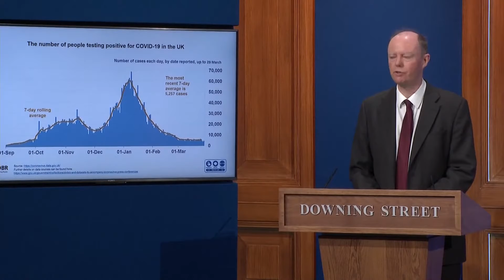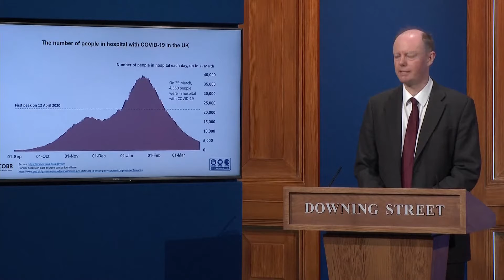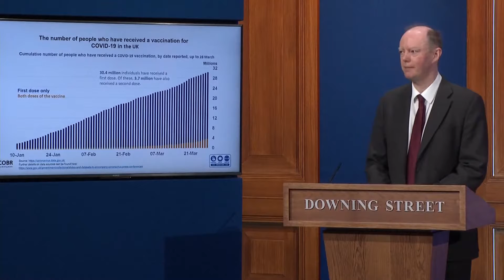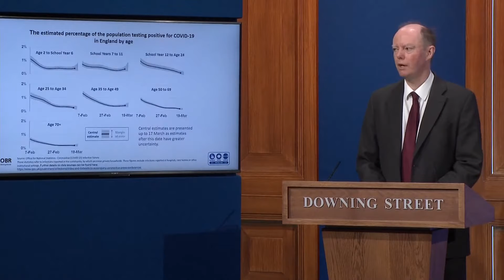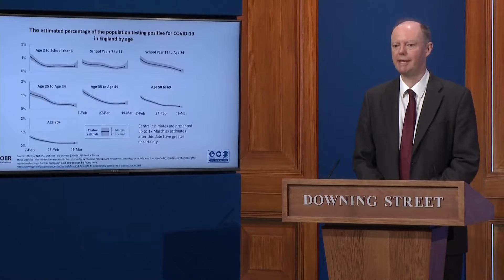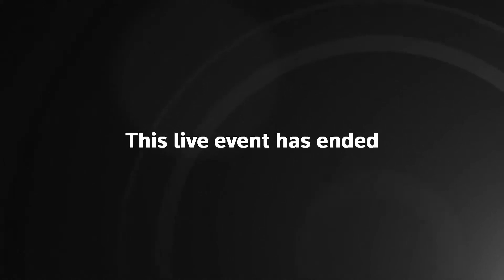Boris Johnson's Coronavirus press conference - 29/3/2021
Boris Johnson gave a briefing on Covid-19 as England begins easing out of lockdown. It was the first time a news conference has been held in Downing Street's newly created media briefing centre